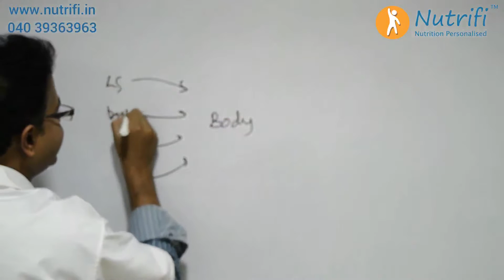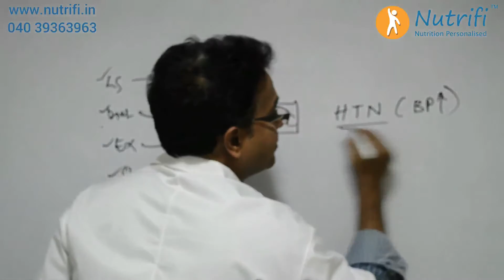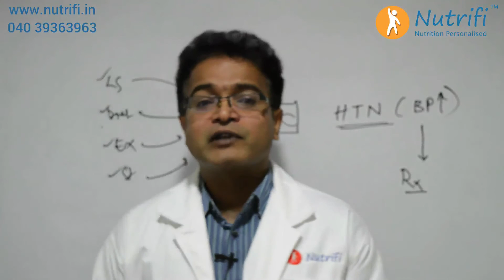Can we manage Hypertension with diet and exercise without any medication?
In this video, Dr. Suresh answers if we can manage Hypertension with diet and exercise without any medication